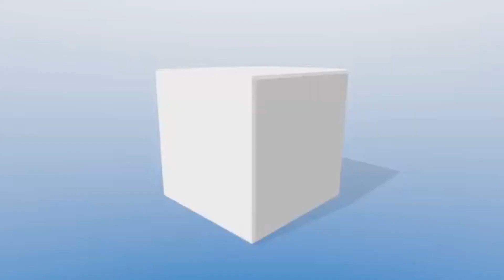Kingsbury Tall Side Table with Chrome-look Legs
Tall and Terrific

If you're looking for a truly distinctive occasional table to add both functionality and style to your living space, the Kingsbury Tall Side Table with Chrome-look Legs from The Furniture People has all your needs covered.

Kingsbury is a side or occasional table with a difference, sitting higher than most standard side tables at 625mm in height.

The first thing you will notice about the table is its long, angulated metal plated legs, which create strong vertical lines with a sense of seventies retro charm.

The second thing you will notice is how well the frame contrasts with the side table's square top natural stone coloured work surface finished in a striking wooden grain veneer, using a 7 stage UV drying process to ensure a lifetime of good looks, no matter how much wear and tear you throw at it.

Shipping Info
The Kingsbury Tall Side Table with Chrome-look Legs ships to you flat packed to save on costs, with minimal tool free assembly required at your home that anyone can easily complete.